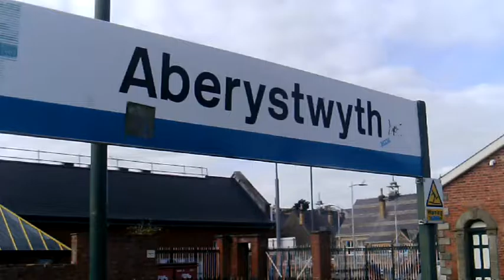Aberystwyth (20.10.16)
Movie